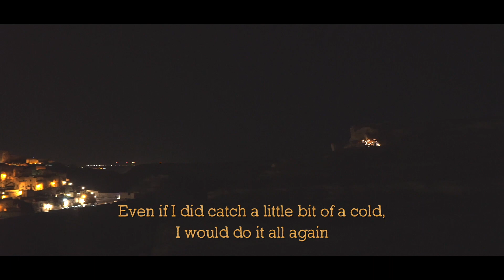Chapter 3 | Metamorphosis in Metera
We set out from the Cook’s hometown in the north and rambled our way down the length of the boot. We knew of an intriguing artist in Matera who went simply by the name Rouge. She was easy enough to spot by her hair, a curly foam of deep red. “Without my glasses the world looks like a Van Gogh painting” She said, throwing the car into third on a narrow dirt road.  She wasn’t wearing any glasses. “Quite inspiring…”

We were still hanging on for dear life when the car stopped. Rouge had taken us to one of the oldest human settlements in Europe - a network of caves that stretched well beyond the city. It was in these caves that she wanted to do her next piece of art, and we were to be a part of it. “You won’t be needing any clothes.” She said. Rouge wrapped us in meters of recycled plastic until we were completely cocooned. “Art is not measured in money, or years or number of paintings. It is about a single moment.”  Which was great, but the moment was suffocating us.

It took hours to untangle ourselves from the plastic, rip our way out of that cave and finally resurface from the darkness. The light, the wind and the feeling that awaited us that moment when we stepped out under the sun, created a metamorphosis within us. As we left she turned and smiled at us “That’s art.”